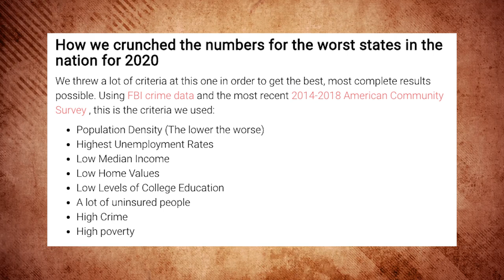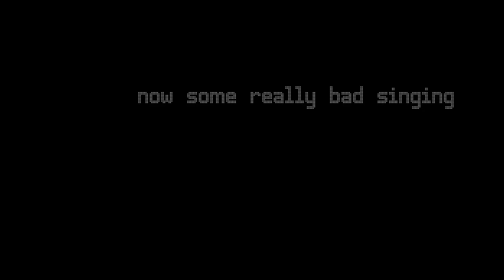All 50 States Ranked WORST To BEST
Which states are terrible and which ones would you want to move to?

I used measuring sticks to determine an actual ranking from 50 to 1 for each and every state in America.

We'll talk about cost of living, crime,  jobs, nature and local economies.